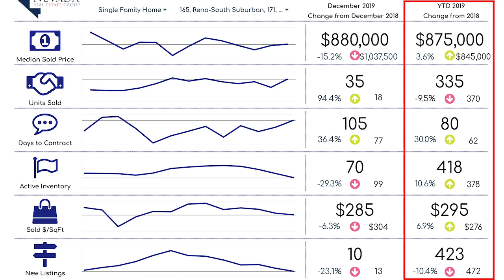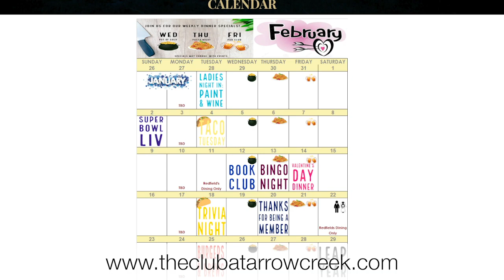ArrowCreek, Galena, & Montreux, NV Real Estate Market Report 2019 Year in Review | Nevada Homes for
Jennifer Rosser and Phillip Goodman review the real estate activity in ArrowCreek, Galena, & Montreux, NV for all of 2019.  For more info about homes for sale in ArrowCreek, Galena, & Montreux, NV you should call Jennifer Rosser at or email her .

For more info on events at The Club at ArrowCreek,